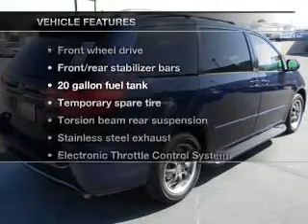2005 Toyota Sienna - Norwalk CA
Year: 2005
Make: Toyota
Model: Sienna
Trim: XLE Minivan 4D
Engine: 6 cylinder 3.3 Liter
Transmission:
Color: Blue
Mileage: 83570
Address:
11404 E. Imperial Hwy